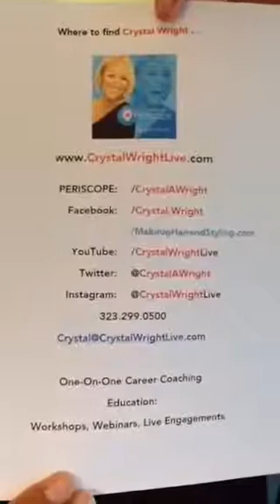The Key to Getting Something Done is Not Telling Everyone that You are Doing It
Crystal Wright: The Key to Getting Something Done is Not Telling Everyone that You are Doing It

How many times have you told a friend, family member or colleague about an idea, strategy or project you were thinking about embarking upon, only to have them steal it from you or dissuade you from pursuing it? Years later you find that someone else took your idea and ran with it.

It happened to one of the greatest most beloved kings of Israel, King Hezekiah. When the messengers of Babylon came to visit, he showed them all the treasures of his Kingdom. So what did they do? They came back one day and took it all.

Sometimes the best way to gett something done, is not to tell anyone that you're doing it!

If you learn something from this video, take a moment to comment. You'll keep us on the right track and delivering content that helps you run your business.

If you're ready to run you freelance business like a pro, attending Crystal Wright's PYP Portfolio Building & Marketing Workshop is a must. and register for an upcoming 4-day learning experience that will change you professionally and personally––We guarantee it!

Learn more about succeeding as a freelance artist in the beauty, fashion and entertainment biz on Crystal’s blog

The Win Now Mentorship Program launches twice a year in September and March.